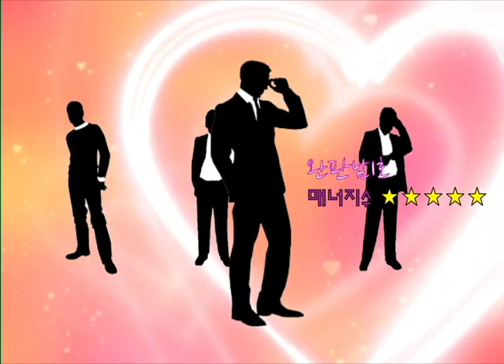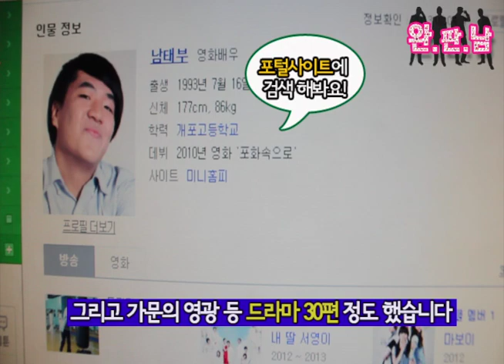숙명여대 완판남 남태부편!!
숙명여대 교육방송국 SBS
CP   - 이근영
제작 - 송지은, 이소정, 이하연

남자들이 여대에서 자기PR을 한다??
매 방송마다 100%매진을 장담하는 방송 완판남!!